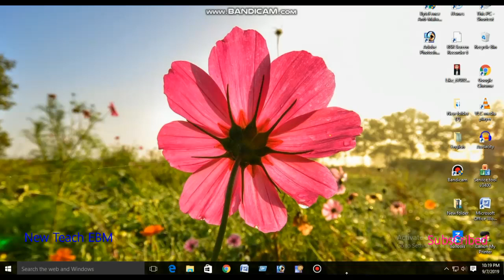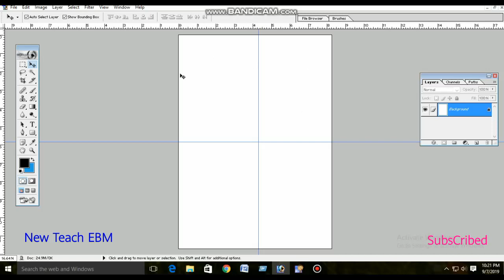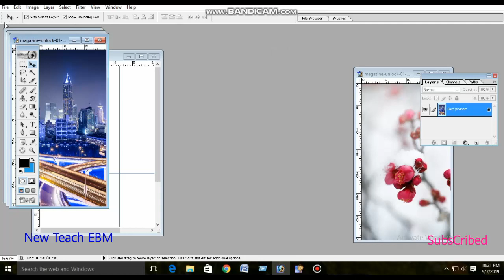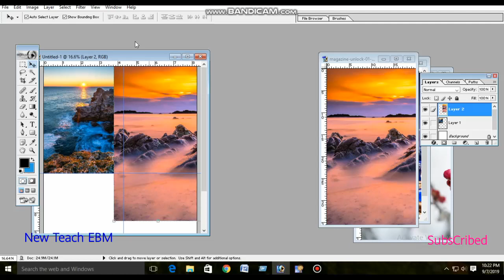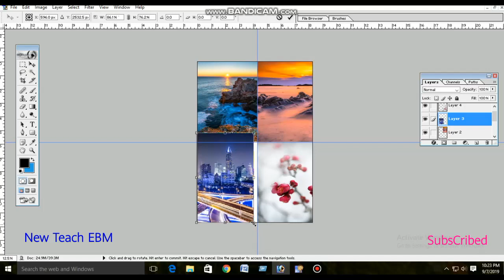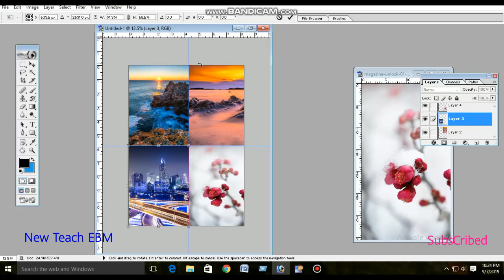How to maltiple photo 4x6 photo print | Any size photo make| *Easy Tips* bangla tutorial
Any Size Photo Print with photoshop.
2r 4r and any type

Amra Anik koste video toiri kori ….protiti video korte anik somoy and anik kosto korte hoy

New Teach EBM